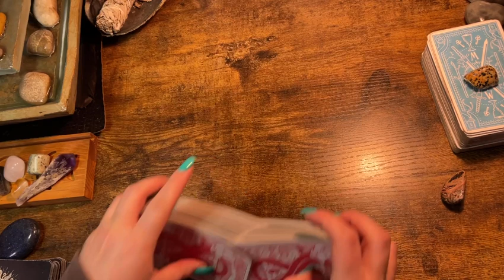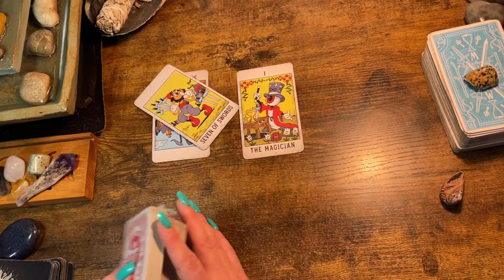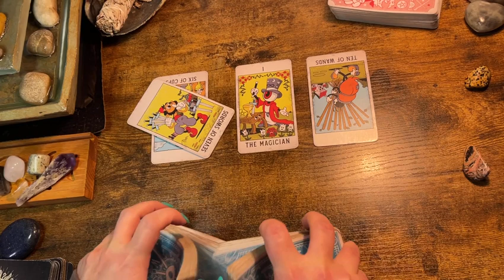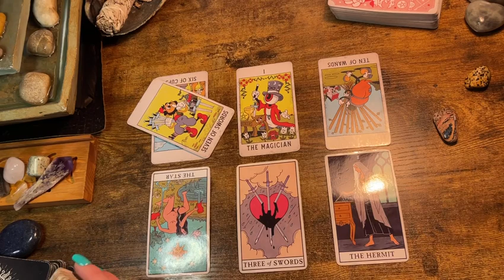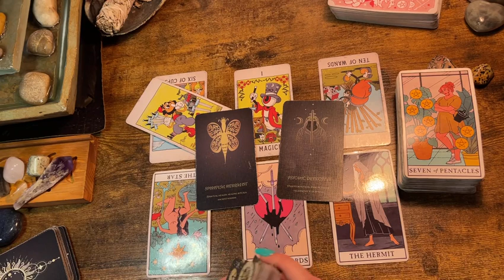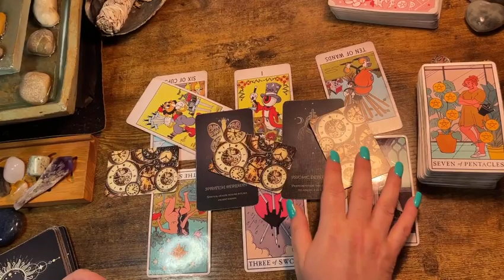LIBRA ♎️ “MAXIMUM EXPOSURE!” Weekly Messages Tarot & Oracle April 2022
Follow me on tic tok at ⬇️

just_sayin_tarot_oracle

Private Readings
Thank you for all donations and other ways you support the channels growth!

*44$ - 2 questions answered by the tarot & general or love Celtic cross (video link will be given)

Or

$kimbilina1